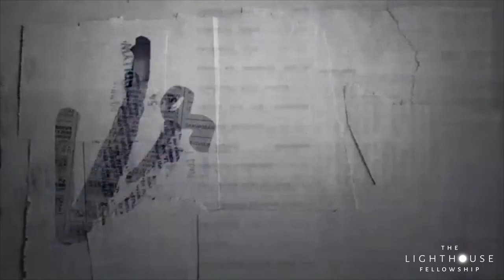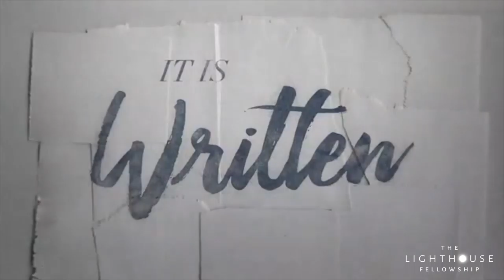"It is Written" Part 01 - January 06 2019 ENG/NL